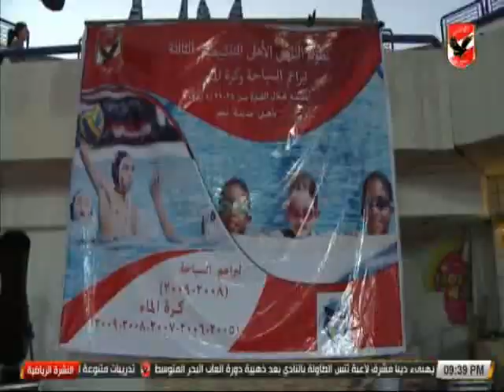النشرة الرياضية | تعرف على اخر اخبار النادى الاهلى 29-6-2018